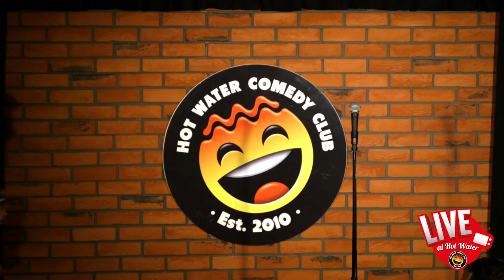James Oakley | LIVE at Hot Water Comedy Club